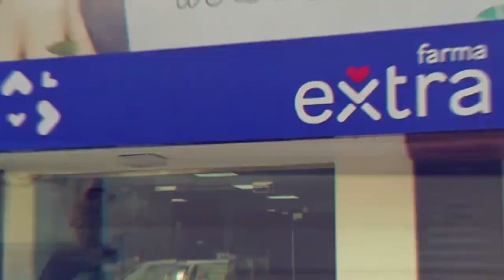Viernes 6 septiembre | Activa onda tropical 35 de camino hacia el Caribe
Vigilamos la evolución del disturbio atmosférico debido a que los modelos de pronóstico prevén aumento de las lluvias desde el domingo asociadas al fenómeno. También les comparto la diferencia entre Huracán y Tifón.